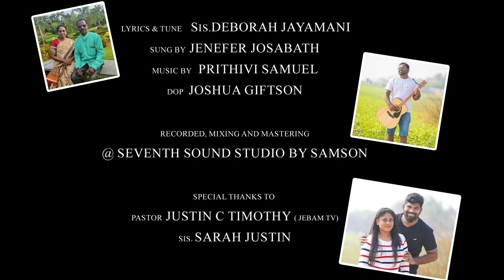Patchitha Varushangal | பட்சித்த வருஷங்கள் - Jenefer Josabath | Deborah Jayamani | Prithvi Samuel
This song is based out of the bible verse Joel 2:25
               - 𝙰𝚗𝚍 𝙸 𝚠𝚒𝚕𝚕 𝚛𝚎𝚜𝚝𝚘𝚛𝚎 𝚝𝚘 𝚢𝚘𝚞 𝚝𝚑𝚎 𝚢𝚎𝚊𝚛𝚜 𝚝𝚑𝚊𝚝 𝚝𝚑𝚎 𝚕𝚘𝚌𝚞𝚜𝚝 𝚑𝚊𝚝𝚑 𝚎𝚊𝚝𝚎𝚗, 𝚝𝚑𝚎 𝚌𝚊𝚗𝚔𝚎𝚛𝚠𝚘𝚛𝚖, 𝚊𝚗𝚍 𝚝𝚑𝚎 𝚌𝚊𝚝𝚎𝚛𝚙𝚒𝚕𝚕𝚎𝚛, 𝚊𝚗𝚍 𝚝𝚑𝚎 𝚙𝚊𝚕𝚖𝚎𝚛𝚠𝚘𝚛𝚖, 𝚖𝚢 𝚐𝚛𝚎𝚊𝚝 𝚊𝚛𝚖𝚢 𝚠𝚑𝚒𝚌𝚑 𝙸 𝚜𝚎𝚗𝚝 𝚊𝚖𝚘𝚗𝚐 𝚢𝚘𝚞. -
              I make this as a wish to everyone who listen to this promising song. May all your family be Blessed on this New Year. Let this be a 𝐘𝐄𝐀𝐑 𝐎𝐅 𝐑𝐄𝐒𝐓𝐎𝐑𝐀𝐓𝐈𝐎𝐍.
Credits:
Lyrics & Tune: Sis. Deborah Jayamani (Mother)
Sung by Jenefer Josabath
Music Produced by Prithvi Samuel
Recorded @SeventhSoundStudio
Voice processed by Daniel Davidson @777studio
Mixed & Mastered by Samson
Cinematography & Edited by Joshua Giftson @J2Productions

Thanks to my husband Joshua Giftson for being the backbone of the whole production
Special thanks to Pastor. Justin C Timothy (Founder. Jebam TV) and Sarah Justin for the constant Support throughout.